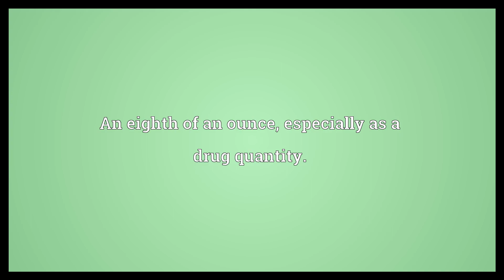8 ball Meaning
Video shows what 8 ball means. The eighth numbered ball.. A cocktail made with vodka and V8 vegetable juice.. An eighth of an ounce, especially as a drug quantity..  8 ball Meaning. How to pronounce, definition audio dictionary. How to say 8 ball. Powered by MaryTTS, Wiktionary